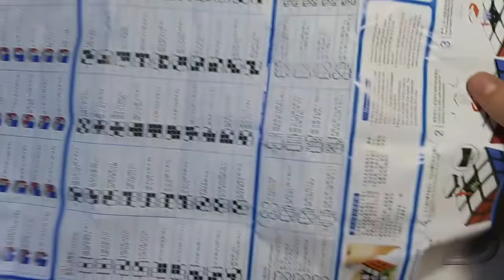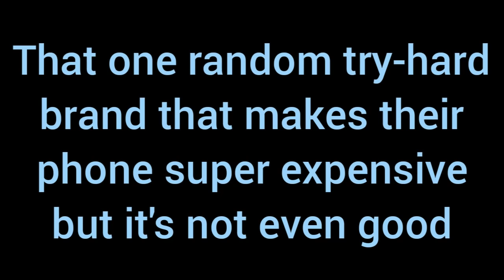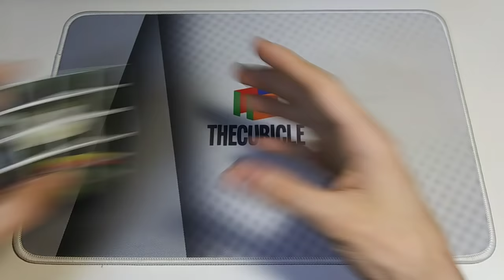If Rubik's Cubes Were Phone Brands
If you enjoyed this video, make sure to hit the like button, and if you're new to this channel, definitely make sure to hit the subscribe button as well, and turn on ALL notifications so you don't miss out on any cool new videos on this channel in the future!

3. Follow TheCubicle on Instagram
4. Follow TheCubicle on Twitter
5. Follow TheCubicle on Facebook
6. Follow TheCubicle on TikTok
7. Stay Up to Date with TheCubicle’s Blogs
8.

-Kewbix Social Media-
3. Friend Me on Snapchat: the_kevinshank
4. Add Me on Discord: Kewbix 3072

-Filming/Editing-
1. Camera: LG Rebel 4
2. Video Editor: Video.Guru Video Maker